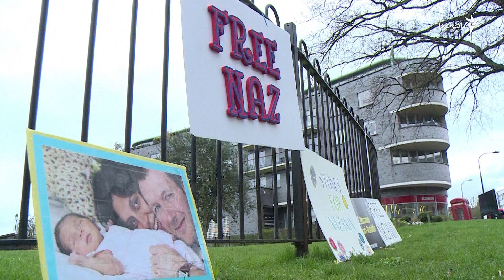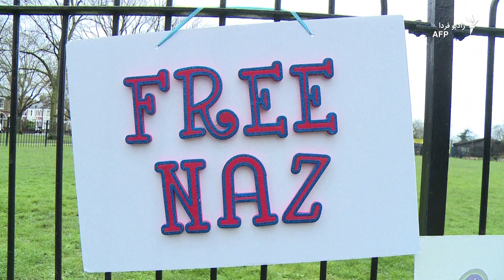مخالفت دستگاه قضایی با آزادی مشروط نازنین زاغری و نرگس محمدی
وکیل نرگس محمدی، فعال مدنی زندانی، می‌گوید به رغم سپری شدن نزدیک به هفت سال از حکم ده ساله موکلش و با وجود موافقت وزارت اطلاعات، دادستانی کل کشور با آزادی مشروط او و همچنین نازنین زاغری مخالفت کرده است. گزارشی از نازآفرین میرزاخلیلی.